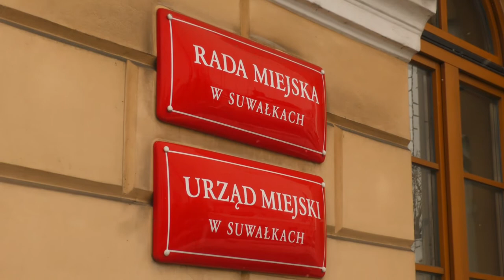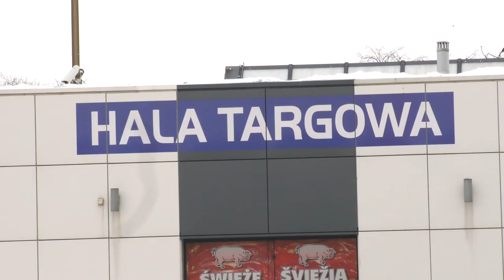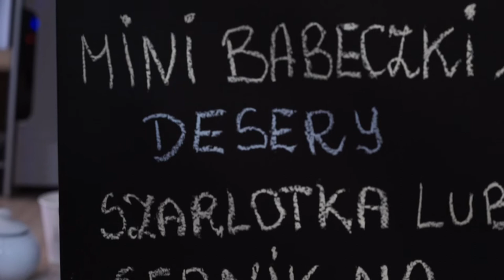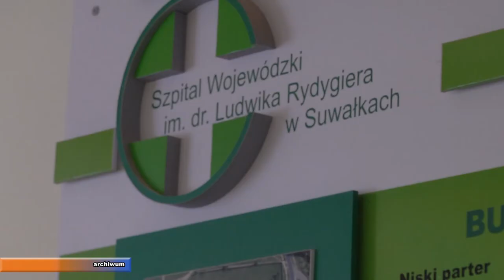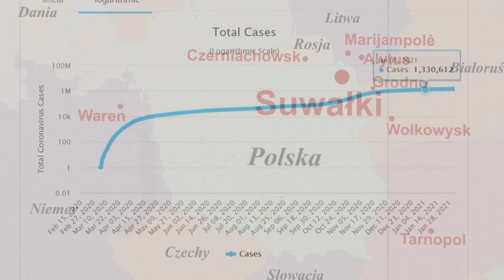Z Ratusza |TVSUWAŁKI